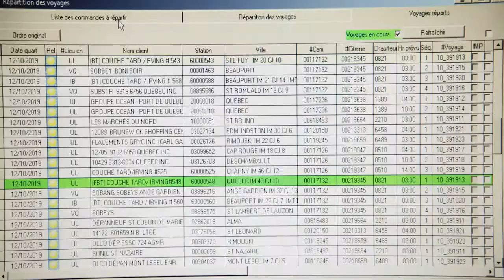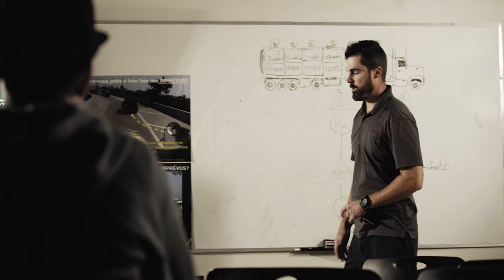Transport Jacques Auger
fredericgaudry.ca

Film corporatif écrit et réalisé par Frédéric Gaudry, produit par les Productions OPTIMALES.

Film corporatif qui fait un portrait de l'entreprise et qui décrit les services qu'elle offre à ses clients. Ce film décrit également le profil des travailleurs que l'entreprise recherche pour combler les postes vacants.
Production: MArc-André Leclerc
Concept, scénario, réalisation, montage off line: Frédéric Gaudry
Direction photo, coloration, montage on line: Stéphane Thériault
Éclairagistes-machinistes: Pierre-Marc Laliberté, Jean-Philippe Nadeau-Marcoux
Narration: Éric Leblanc
Mix audio: Studio Expression